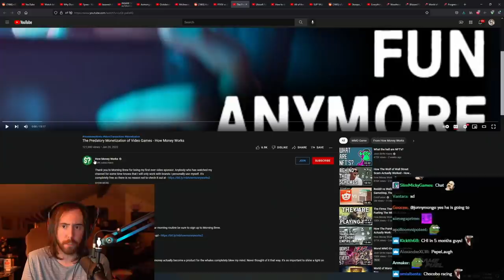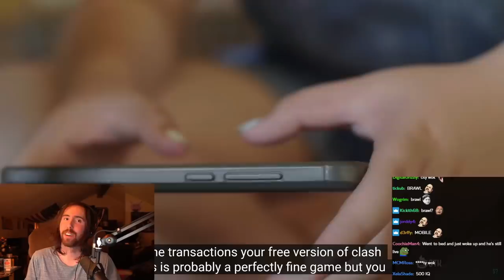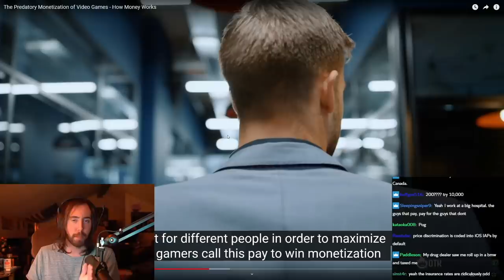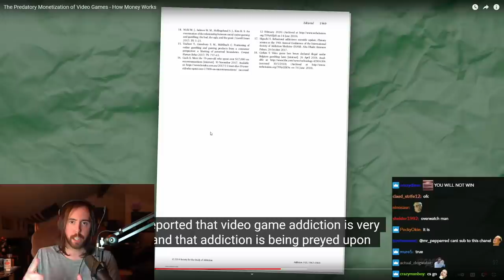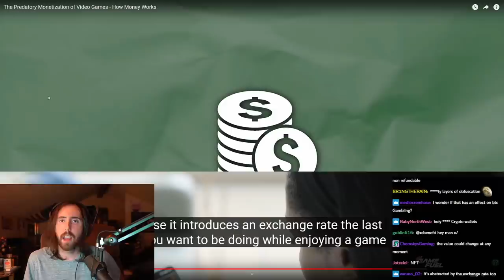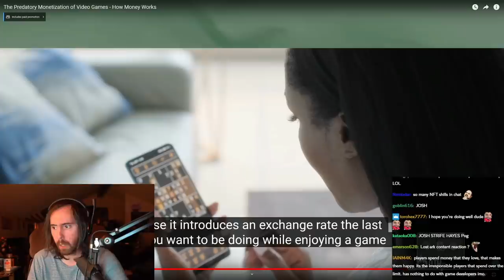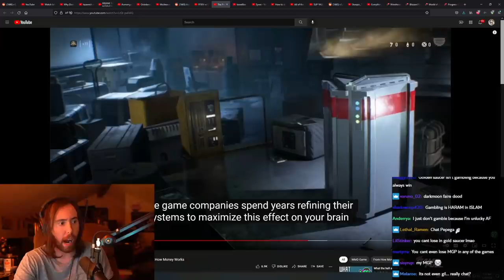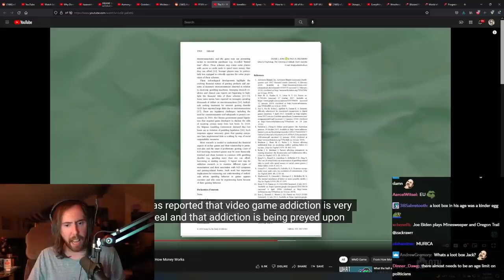Asmongold Reacts to "Predatory Monetization of Video Games" by How Money Works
Asmongold watches "The Predatory Monetization of Video Games - How Money Works". Are video games about fun anymore? Or is it all just microtransactions, lootboxes and shady predatory schemes trying to get you to empty your pocket? How Money Works explains exactly how modern games get you hooked on buying virtual items for not so virtual money and how game developers use human psychology to make you FORGET you're spending real money. Asmongold discusses how we can stop these predatory monetization practices in video games by collective action and by law. In Belgium it is illegal to sell loot boxes, a gambling ban is in effect since 2019. Will we see a similar law in the rest of Europe and America soon?